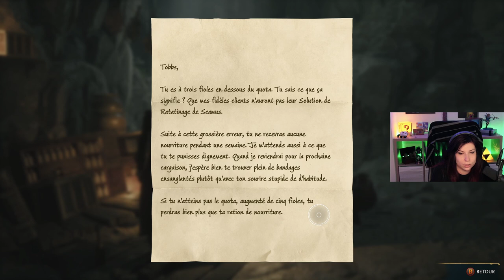La fugitive - Hogwarts Legacy#16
On affronte une grosse araignée. Et on fait d'autres trucs aussi un peu.